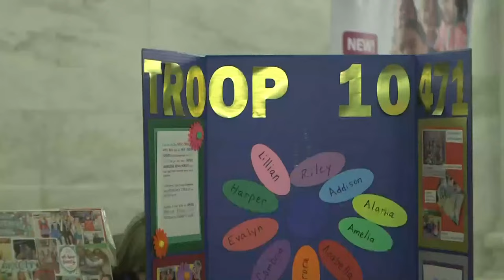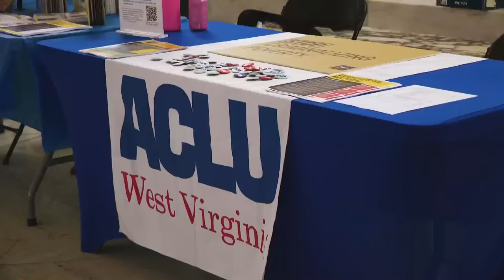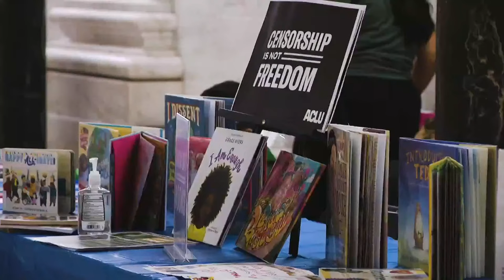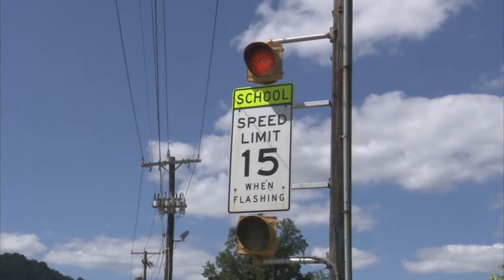The Legislature Today - January 17, 2023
Included: Sen. Amy Grady, R-Mason, and the Senate Education Committee and an interview House Speaker Roger Hanshaw, R-Clay.